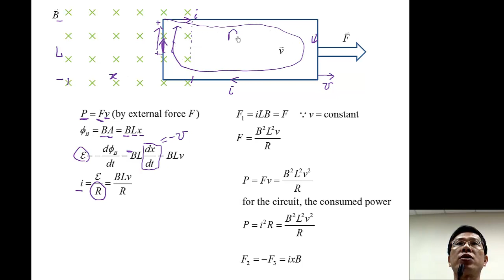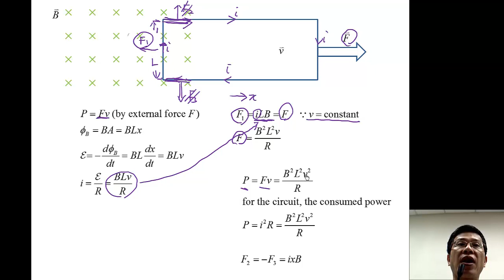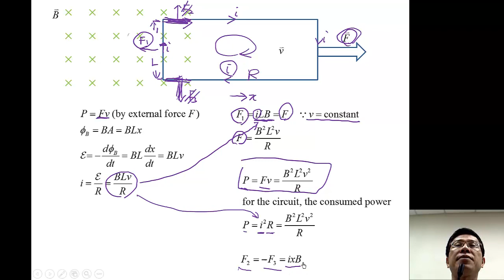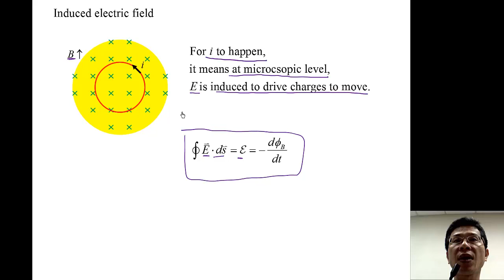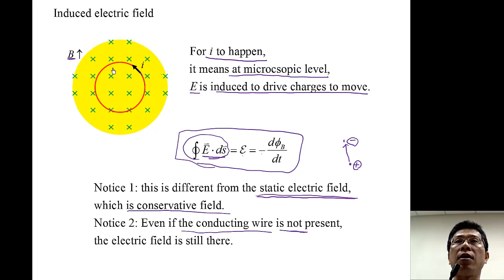單元20_02 電磁感應相關現象